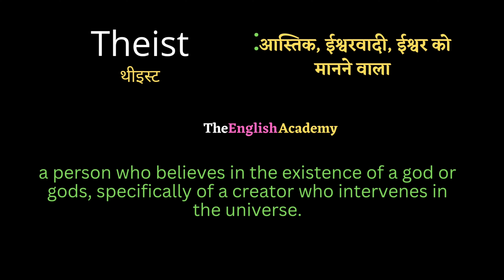Theist meaning in Hindi | theist ka matlab | Religious Vocabulary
Theist ko hindi main kya Kehte

Theist ka Hindi meaning

Theist meaning in hindi

Theist meaning in english

Theist hindi meaning

Theist english meaning

Theist pronunciation

Theist meaning

Theist

Theist kya hota hai ?

Theist kise kahte hai ?

Theist ka Hindi main matlab